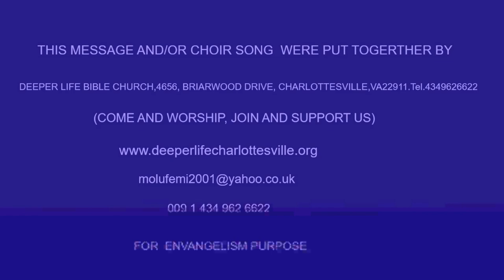WHAT IS HOLINESS - PREVIEW BY PAS W.F. KUMUYI